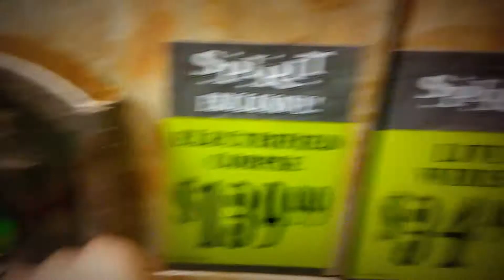Electrified Corpse | Spirit Halloween 2016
Sold at Spirit Halloween for $139.99. Made by Crazy Create Ltd.

Recorded at the former Albertsons